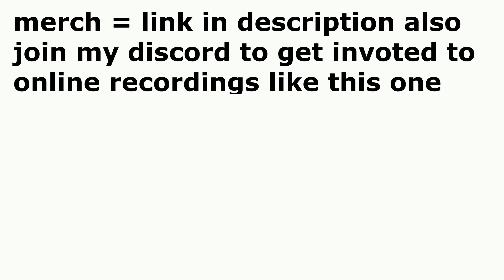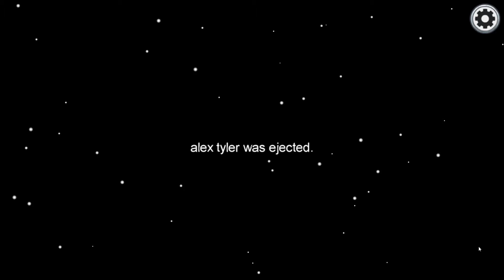clones skeld.net - among us